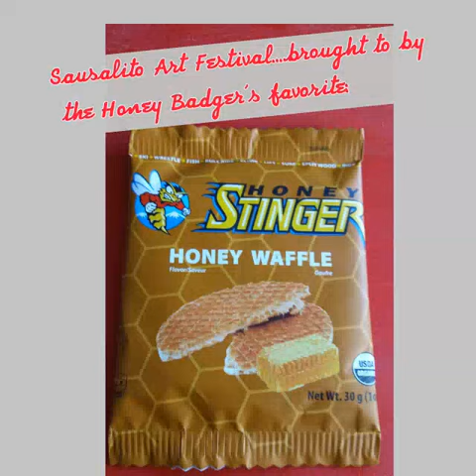Honey Badger' Sausalito Art Festival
Edgar Winter Bands Free Ride with the very best art from the festivals on 2011 and 2016